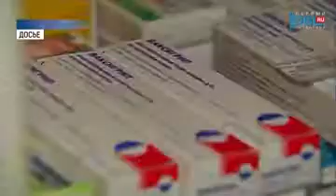Челябинцев бесплатно защитят от гриппа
Четверть челябинцев в эти выходные защитят от гриппа. В столице Южного Урала пройдет масштабная бесплатная вакцинация. Привиться смогут 300 тысяч человек.

Поставить вакцину 23 сентября, в субботу, можно будет в 3-ех торгово-развлекательных комплексах: «Куба», «Горки», «Алмаз». Медики будут работать с 11 утра до 5 часов вечера. Желающим пройти процедуру при себе нужно иметь паспорт. Полис не обязателен. Вакцинировать будут только взрослых.

Использовать будут вакцину отечественного производства. Ее купили на средства из федерального бюджета. Препарат уже модифицирован. Будет защищать от новых штаммов вируса, распространенных в этом году. В случае, если все 300 тысяч ампул потратят до завершения акции, из областного аптечного склада привезут дополнительную партию.